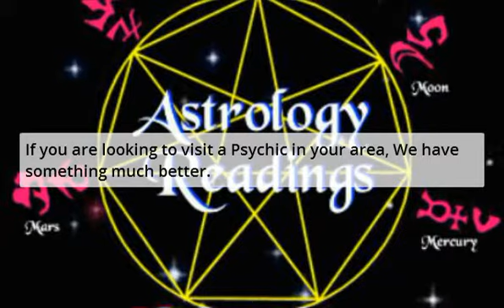Psychic Barrie - Psychics In Barrie ON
Psychic Barrie - Psychics In Barrie On can't hold a spell against our offer. Now you can try before you buy.

If you are looking to visit a Psychic in your area, We have something much better.

Many will waste both time and money when visiting a psychic for the first time.

Simply request your free reading, you are under no obligation.

Then you can see if the psychic did a good job or not. Without having to pay a dime.